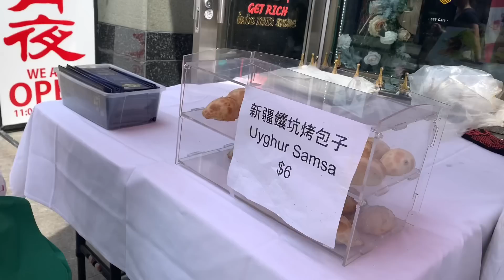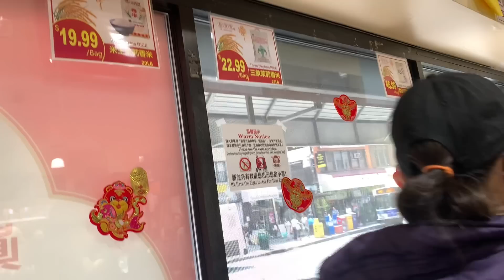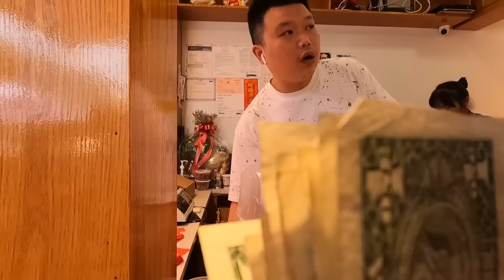法拉盛，周六最新情况，高温难耐，无证小贩，今天不来了，超市基本上没人疯抢大米， 2023年7月29日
法拉盛，周六最新情况，高温难耐，无证小贩，今天不来了，超市基本上没人疯抢大米，